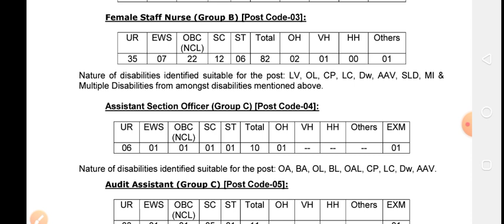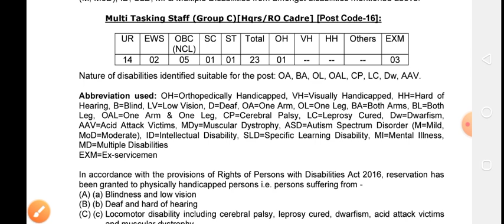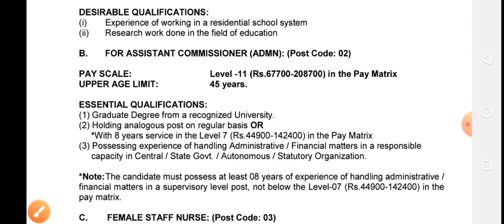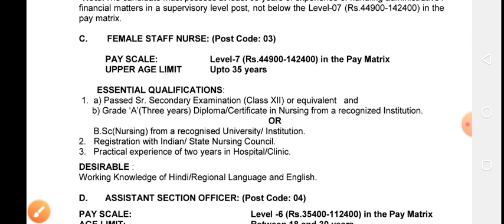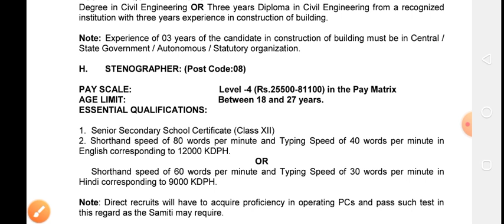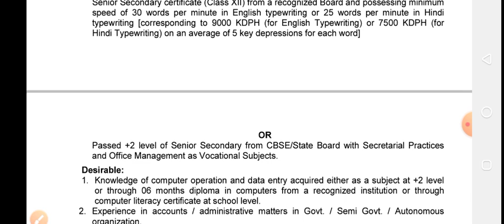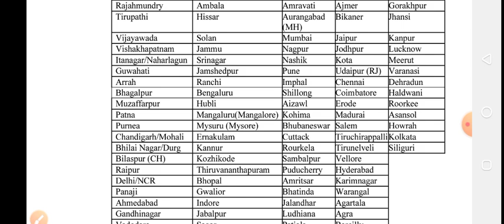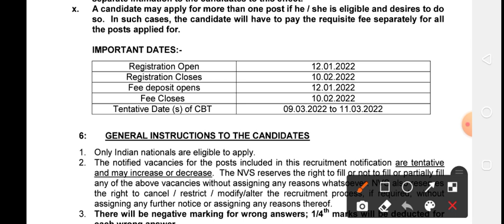1925 Novadaya vidyalaya post vacancy!!10th pass post odisha#odishajob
my second blogs mamtas blogs

application & pdf avaliable our telegram group

Exam time ncert
All job & study video update